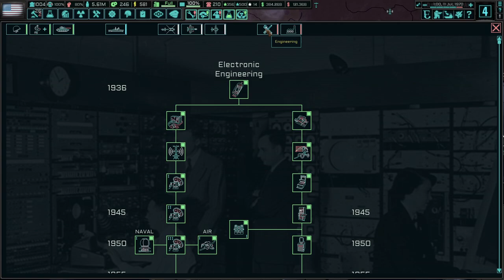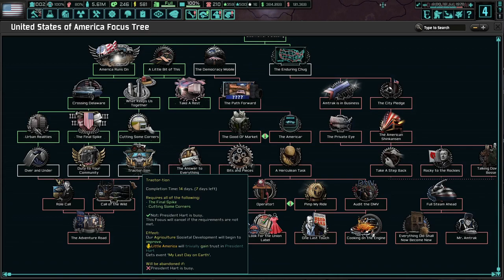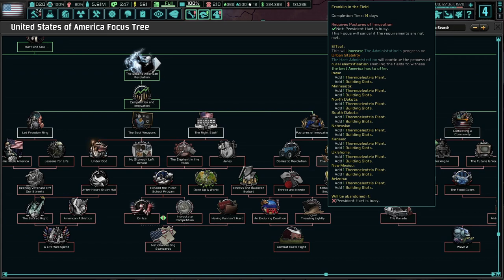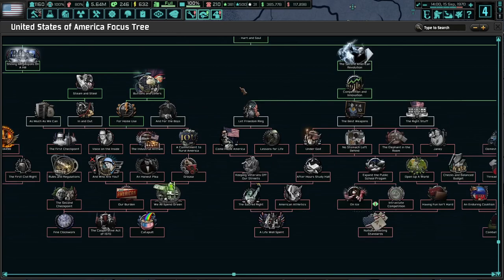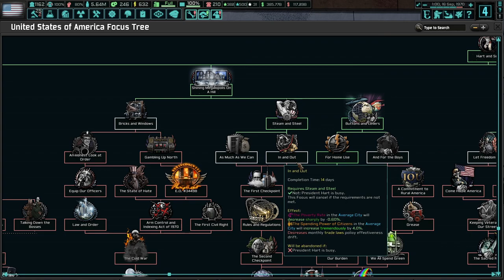The Road to Building America's Roads! Hoi4 - TNO: Last Days Of Europe, TT3: Unfinished Business #10